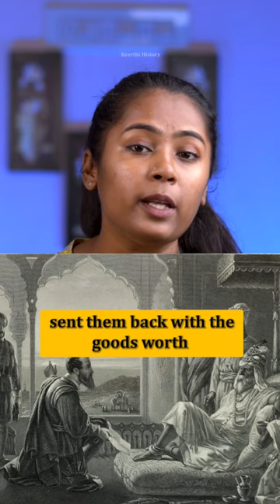No one discovered India! Let’s get that straight😡